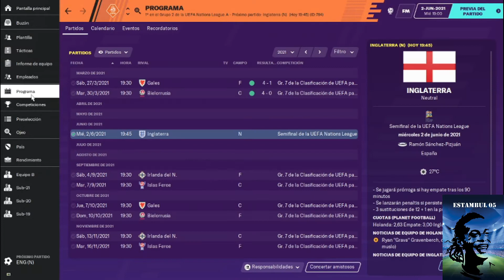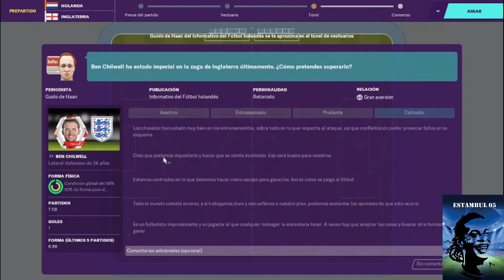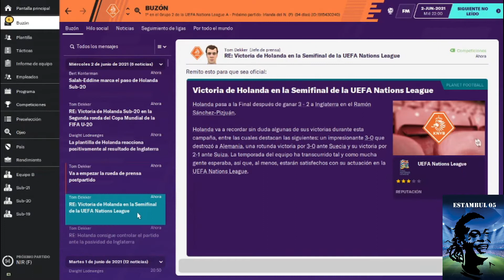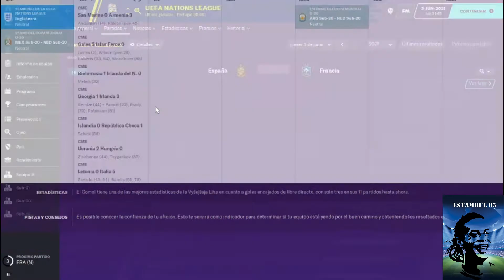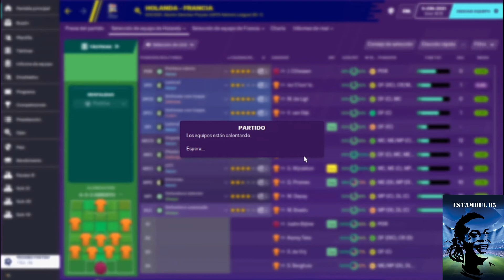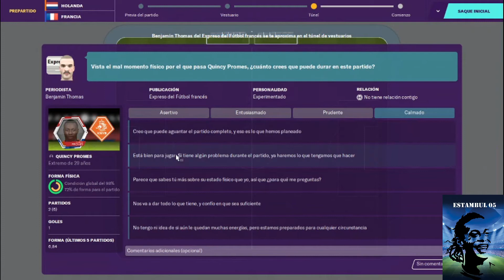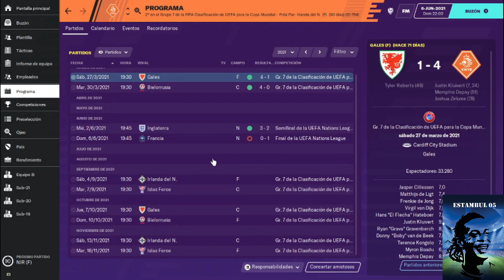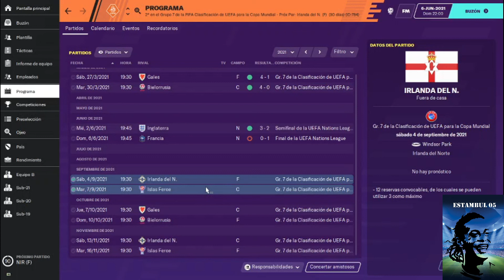FOOTBALL MANAGER 2020| LOS HEREDEROS DE CRUYFF CAPITULO 6| HOLANDA| UEFA NATIONS LEAGUE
Jugamos las semi final y la final de la Uefa nations league. ¿Podremos por fin ser campeones?

TODAS LAS SERIES QUE TENEMOS DE FOOTBALL MANAGER 2020 EN EL CANAL 🔥